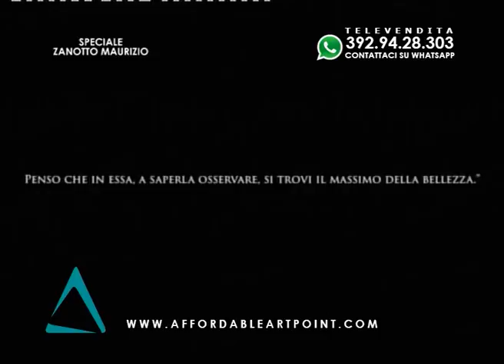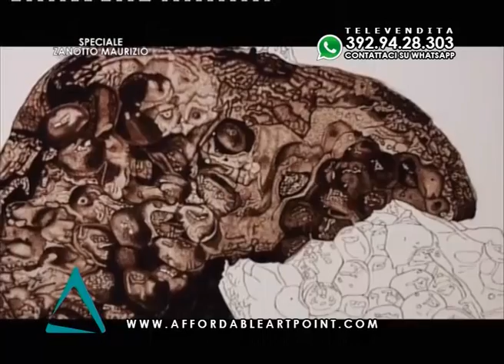Style Channel Orler - VOCE ALL' ARTISTA - 05-10-15 - Zanotto Maurizio